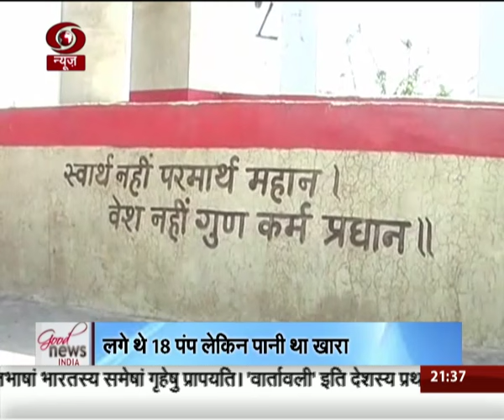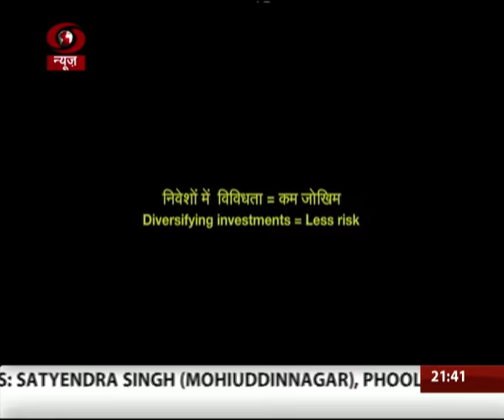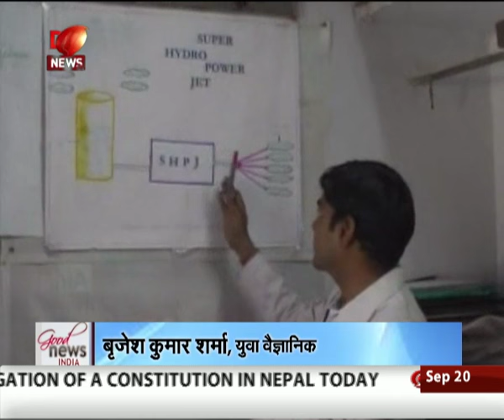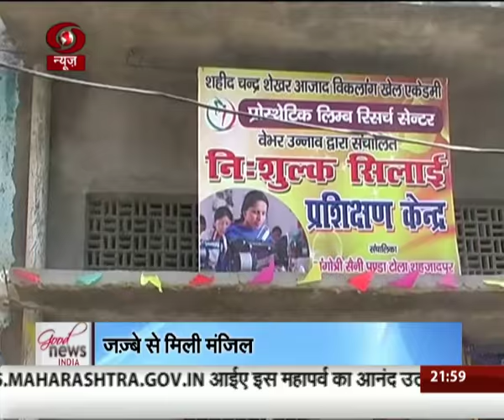Special Programme: Good News India